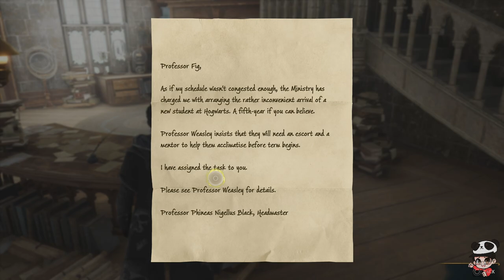Hogwarts Legacy Part 11 Trolls Attacks